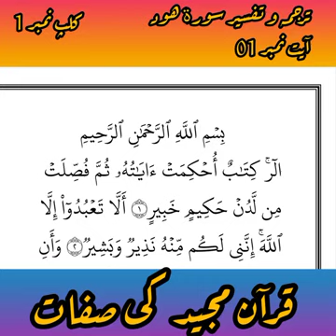lecture no1#tarjuma#tafseer Surah Hood#aayat no1#Hafiz muhammad suleman shahdadpuri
قرآن مجید کی صفات